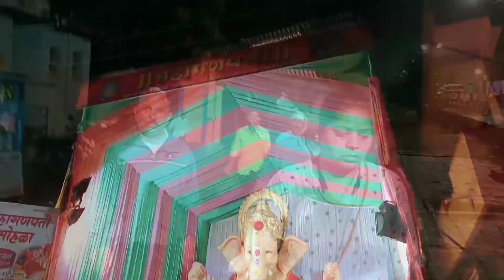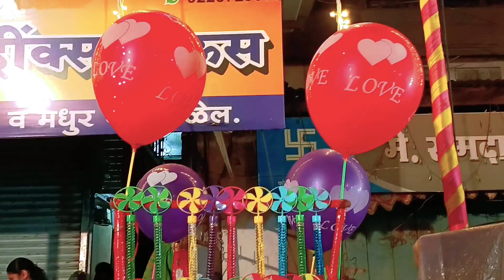Maharashtra Ka Mela😱|| ऐसा मेला पहले कभी नहीं देखा😱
महाराष्ट्र का मेला देखिये

मुंबई का मेला आप नहीं देखे होंगे 😱😱😱👆👆

मजा आ गया मेला मे 😱😱😱😱😱😱😱

आप लोग ऐसे ही हमेसा अपना सपोर्ट बनाये रखिये
धन्यवाद 🙏🙏🙏🙏🙏🙏

duniyamesabsehatkevlog

आप लोग अपना सपोर्ट बनाये रखिये और मेरे से कोई गलती हो तो माफ कीजिये

Cyber Amit Vlog

name:- Amit Kumar Gupta